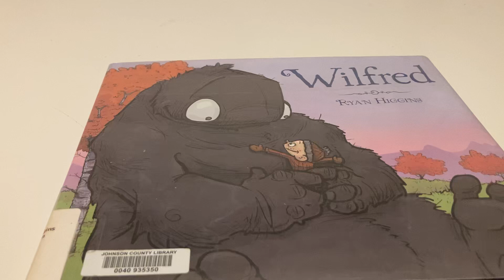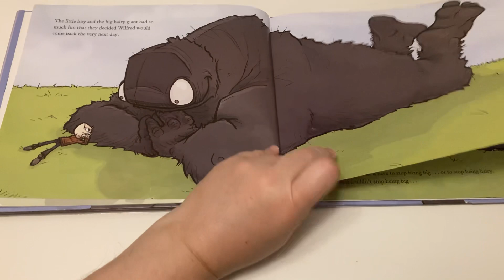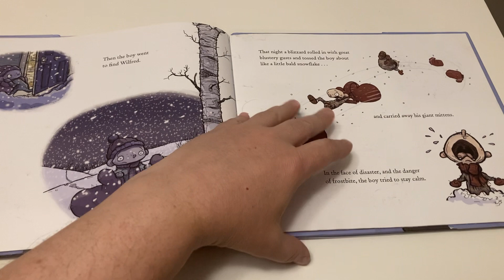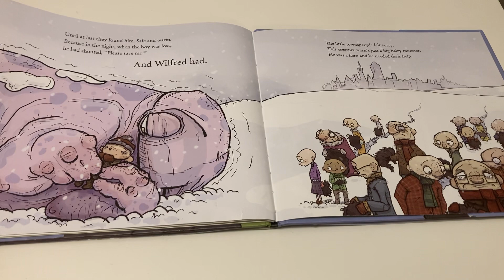Reading Wilfred by Ryan T Higgins